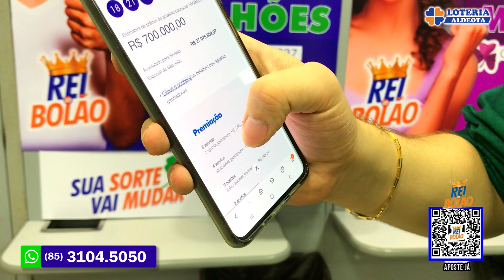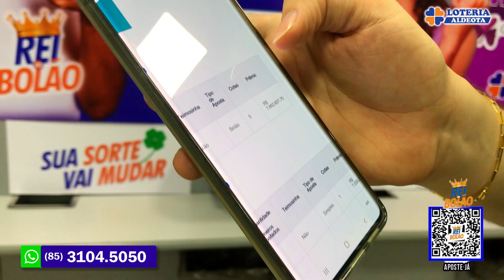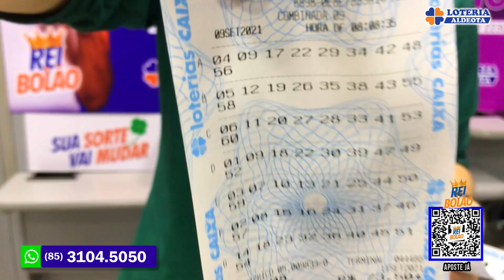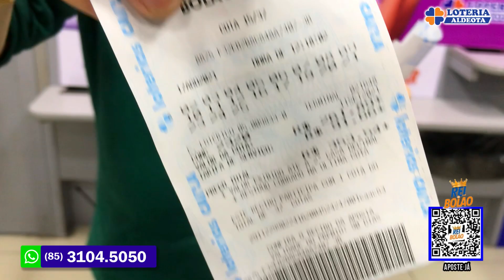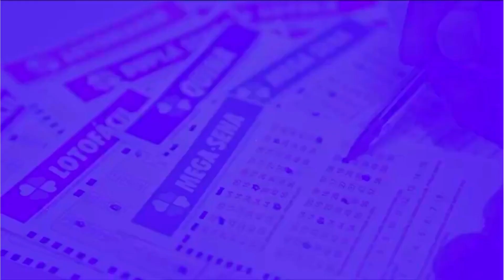ÚLTIMAS COTAS DE 19 DEZENAS☘️ SORTEIO É AMANHÃ 💰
APOSTE AGORA! 🍀 LOTOFACIL DA INDEPENDÊNCIA
👇🏻👇🏻👇🏻Clique No Link Abaixo:👇🏻👇🏻👇🏻